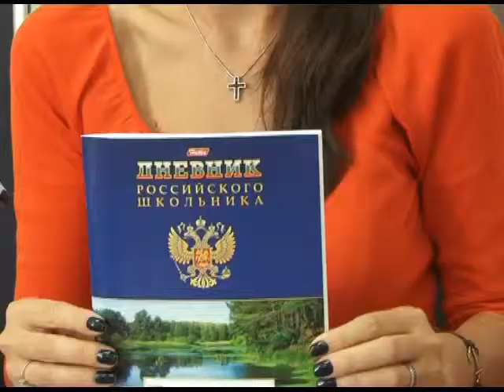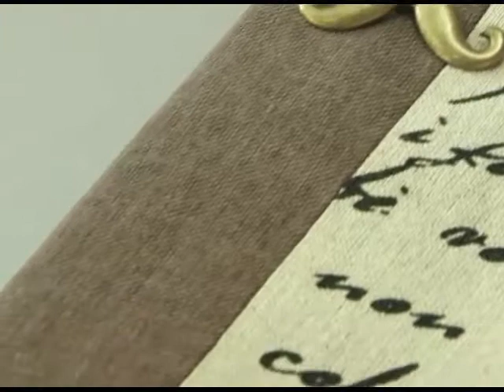УМЕЛЫЕ: ОБЛОЖКА НА дневник